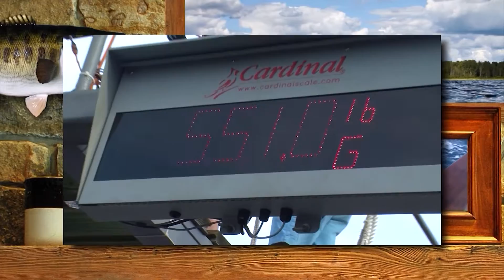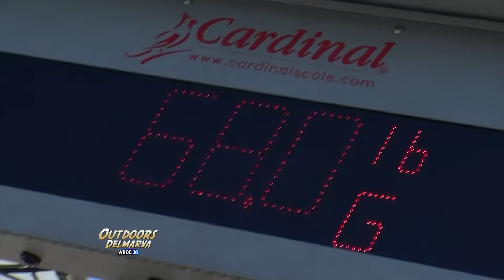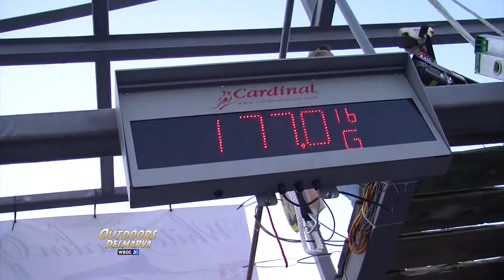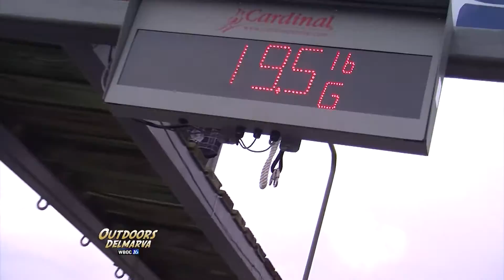2015 White Marlin Open Part 1